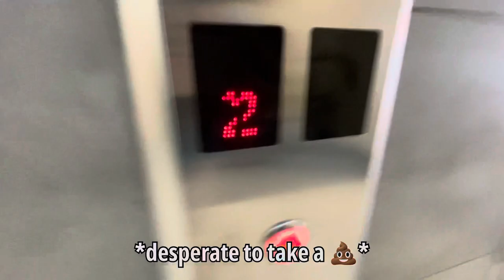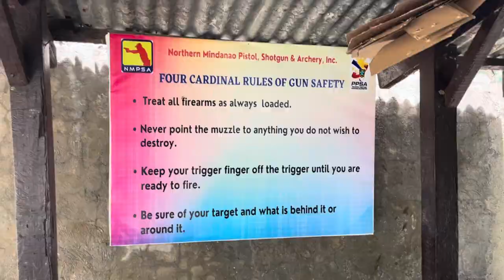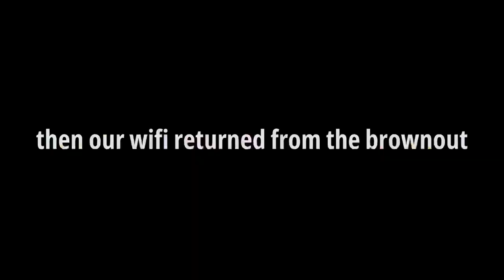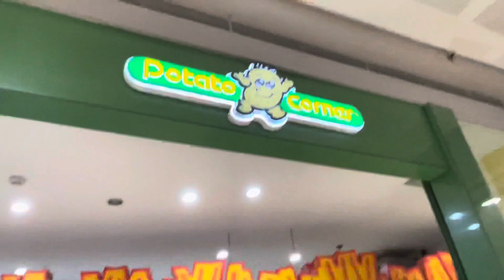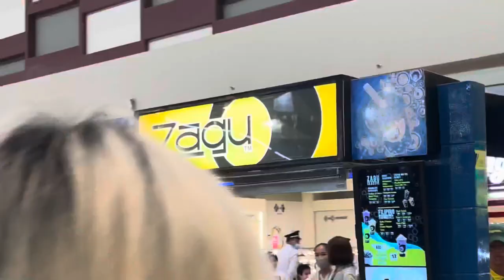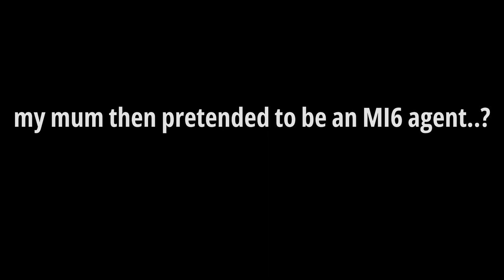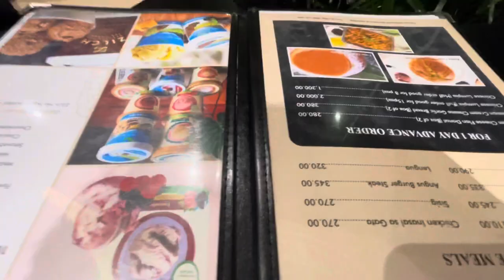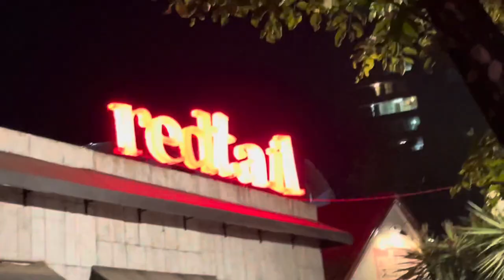TO THE FIRING RANGE || Vlog #43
it’s our first day back of a few left in CDO after returning from our grand road trip around Mindanao, and a new activity sparks within our curiosities, that being to learn the basics of firing a pistol. as all of us are complete beginners in this field, it was more than convenient to have an expert guide us around the anatomy of a 1911 pistol. soon after, we spend the rest of hours back in SM, the mall we all know and love. join me on the 43rd vlog of the channel as we take it to the firing range for our very first times, and take in the wonder of CDO once again!

TIMESTAMPS:

Intro 0:00
Firing Range 2:43
Break 6:55
SM 9:41
Dinner 13:05
Outro 15:52